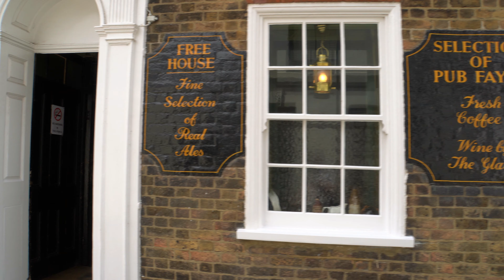Deal Kent, UK Walking Tour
Deal became a 'limb port' of the Cinque Ports in 1278 and grew into the busiest port in England; today it is a seaside resort, its quaint streets and houses a reminder of its history along with many ancient buildings and monuments. In 1968, Middle Street was the first conservation area in Kent.